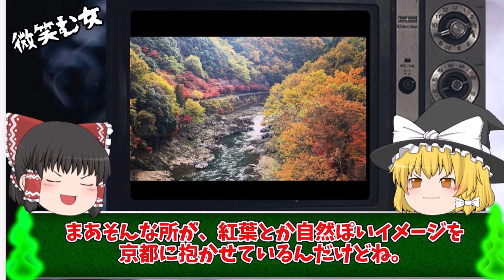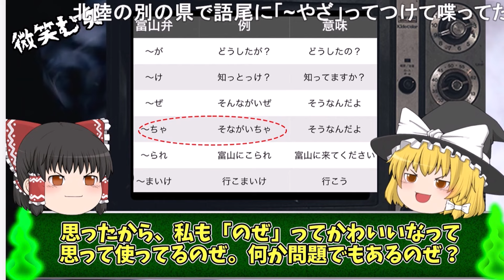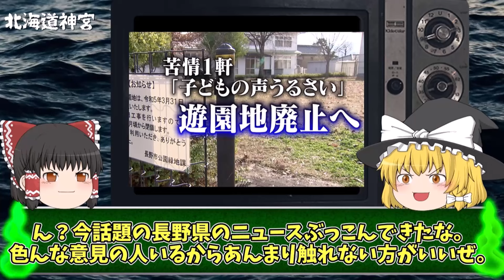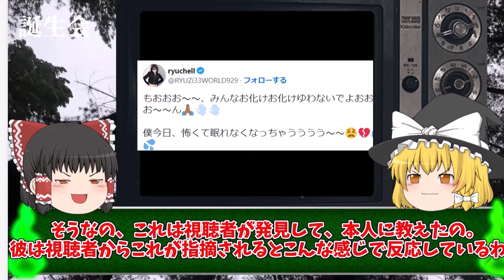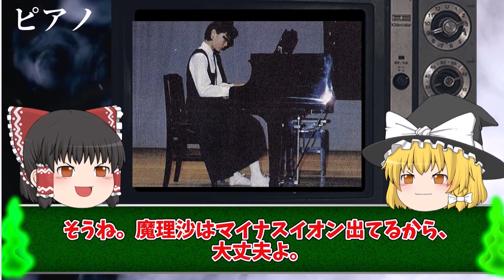【特大総集編】2024春！心霊写真＆恐怖映像1時間スペシャル一挙大公開（作業用）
〇おすすめ動画
いつも「怖狩村」を応援いただいてありがとうございます。

このちゃんねるは　随時更新中です。

今回は「闇が深すぎる恐怖心霊写真＆心霊映像特集！一挙大公開‼」です。

ちょっとうんちくのすぎるゆっくり霊夢と、恐がりのゆっくり魔理沙の解説とともにご体験ください～

なお「視聴者は見つけたコーナー」では皆さまのコメントを紹介させていただきますことをご了承ください。

【お世話になってる素材】
◆効果音ラボ様